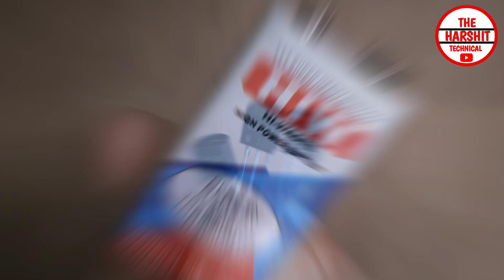How to make wireless tester & 220AC line detector 🤯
Make your Own wireless AC Voltage Detector.

Current diagram is given in the video so watch the whole video without skipping.

1. BC547 Transistor × 2

2. 220K Resistor

3. Green Led

4. 3.7v to 9v Battery